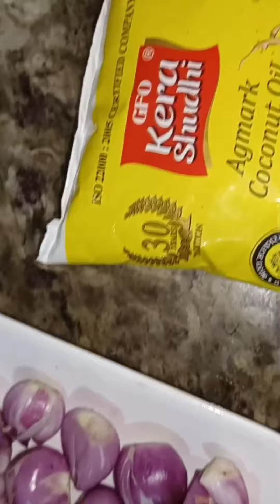അടിപൊളി ചിക്കൻ കൊണ്ടാട്ടം ||chicken kondattam Recipe ||chicken kari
chicken kondattam Recipe

chicken         1kg
Crushed dried chilly 50gm
shallot (ചെറിയുള്ളി)100gm
Chili powder               2 spoon
Coriander powder   1spoon
Turmeric powder    1Tspoon
Meat Masala           2spoon
Coconut oil             500 gm
salt
curry leaves